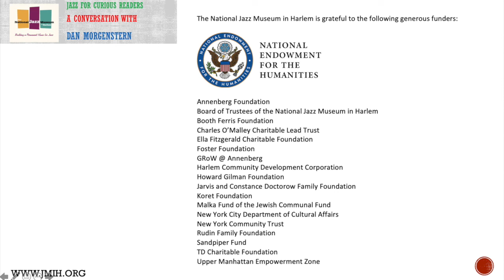A Conversation with Dan Morgenstern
Legendary jazz historian and NEA Jazz Master Dan Morgenstern gives a detailed reminiscence of Harlem during the 1940's and 50's. Introduced by his mentor, Hot Lips Page, Morgenstern was granted access to some of the greatest music in a variety of venues, from the Apollo Theater to small, intimate after hours joints where a password was required. He shares indelible memories of Chano Pozo, Art  Tatum, Ellington, and so many others.